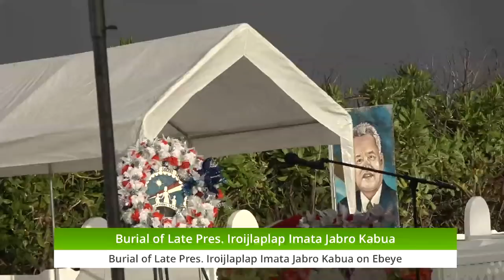Late President Iroijlaplap Imata Jabro Kabua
Burial of Late President Iroijlaplap Imata Jabro Kabua on Ebeye